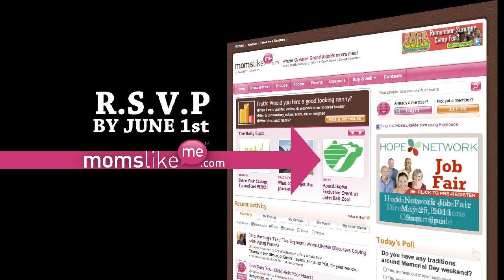Moms Like Me Zoo Party